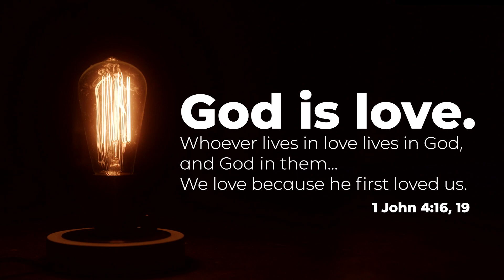June 30, 2024 - FULL SERVICE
John, the gospel writer known as the disciple whom Jesus loved, wrote three letters to Christians to assure them of eternal life based on his eyewitness account. John touches on light, truth, and love throughout his writing and affirms the truth of who Jesus is.

John’s letters also deal with false teachers who were twisting the truth of who Jesus was. But John has apostolic authority. He saw and knew the truth because he was there. John was "in the room when it happened.” And from that apostolic authority, John confidently proclaimed the truth and exposed the false teachers and their teaching.

This message was presented on Sunday, June 30, 2024, by Dr. Chad Raith II at Community Christian Fellowship in Siloam Springs, AR.